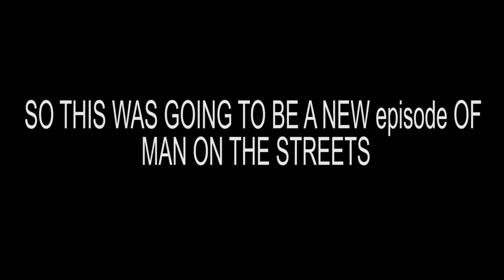What Is The CPAP Machine Used For | LOCKOUTMEN TRAVELS 2018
Got an email about CPAP as aways i try my best to answer it for!
Continuous positive airway pressure therapy (CPAP) uses a machine to help a person who has obstructive sleep apnea (OSA) breathe more easily during sleep. A CPAP machine increases air pressure in your throat so that your airway does not collapse when you breathe in.